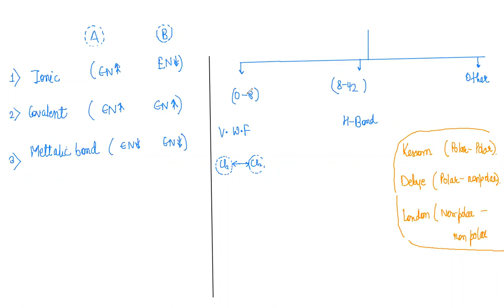LECTURE-2 DIPOLE , INDUCED DIPOLE , STRONG AND WEAK FORCES BY Mohit Yadav SIR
. This is our lecture of Inorganic Chemistry . In this lecture we will cover all the basic concepts of the mentioned topic . This lecture is much beneficial for the students preparing for JEE Mains / Advance / Neet and school board examination. For classroom program you can contact at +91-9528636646. MY CONCEPT CLASSES is based in Dehradun .